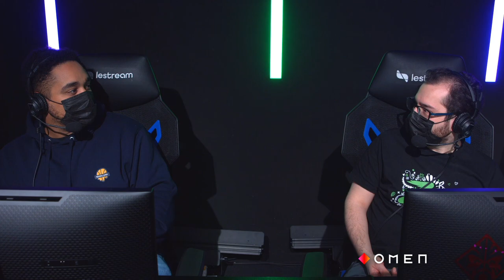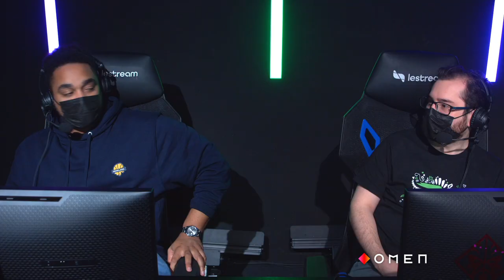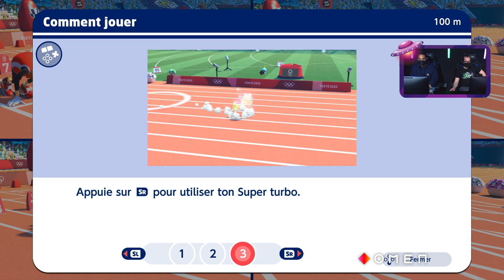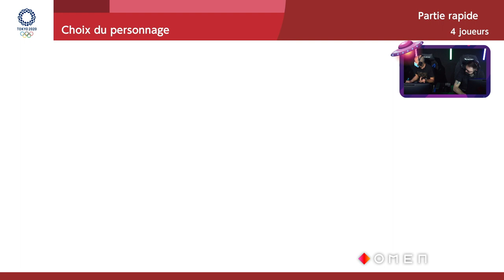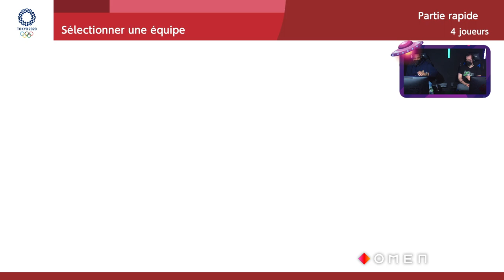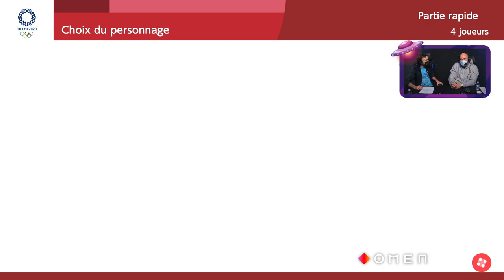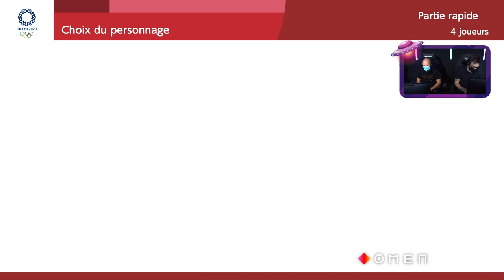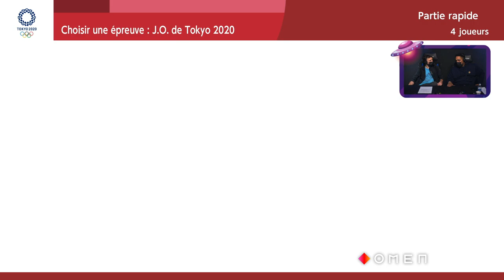Duel OLYMPIQUE avec FIRST TEAM | LES ZINZINS sur Mario & Sonic aux JO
Les Zinzins du Mercredi 19 Janvier sur Mario & Sonic aux JO 🏅

Les réseaux de la team LesZinzins